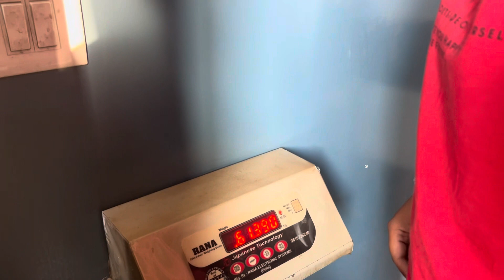Workout Bhaiyo ke Sath❤️🤛🏻💪